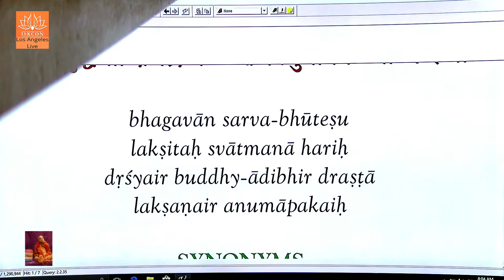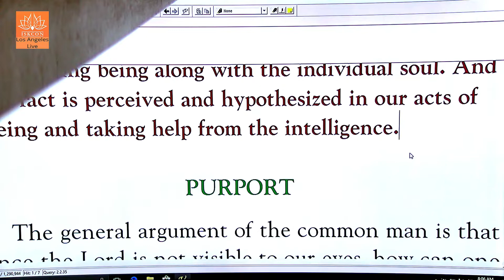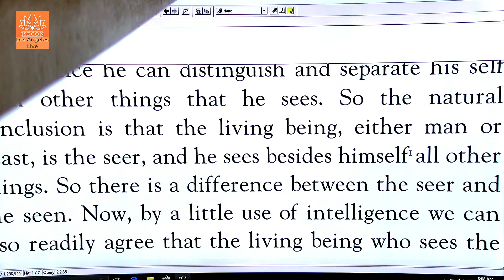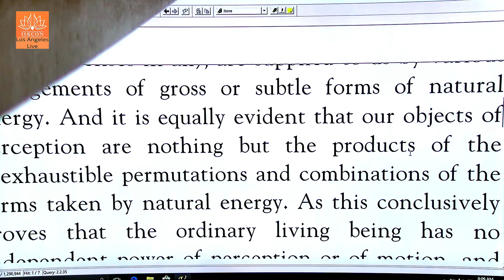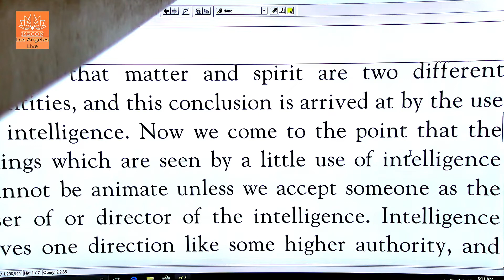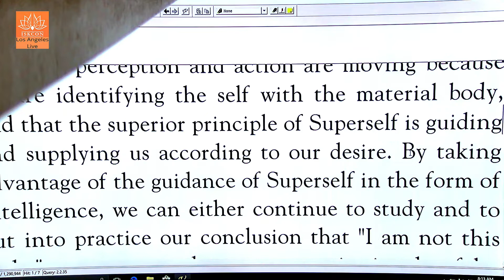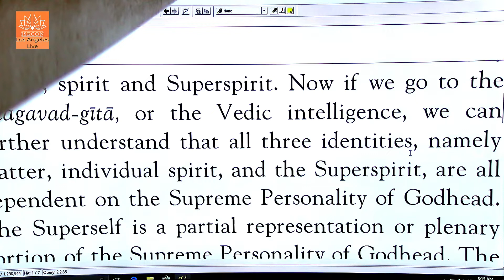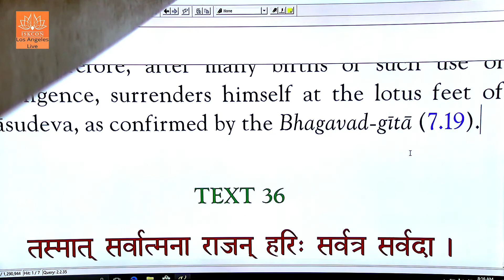Svavasa Prabhu - SB 2-2-35 - 6-3-20